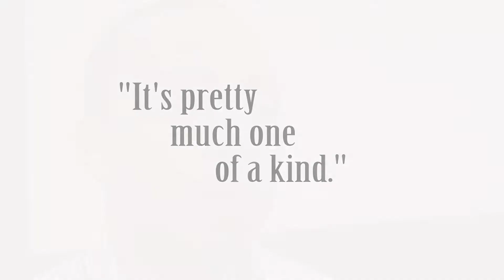Member Dwayne Grant Talks About NCMPR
NCMPR member Dwayne Grant of Louisiana Community and Technical College System tells what sets NCMPR conferences apart.